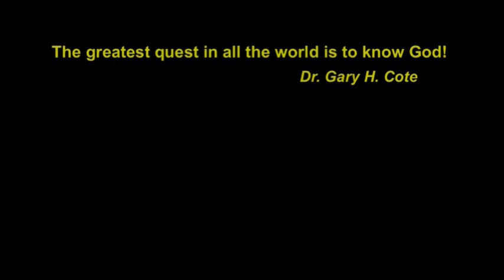Baptized in Christ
(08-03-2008)  A believer must submit to being baptized in water, but what does this mean to the believer? Listen to this message which addresses the power of baptism.